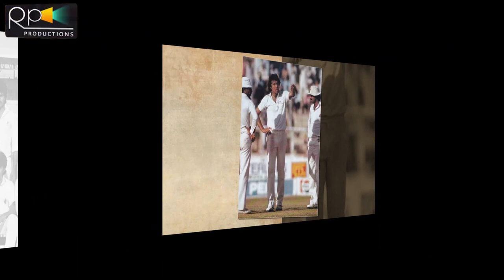Tauseef Ahmad The Lost Legend Cricketer Current Life| Then And Now